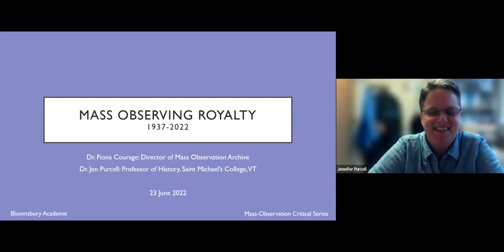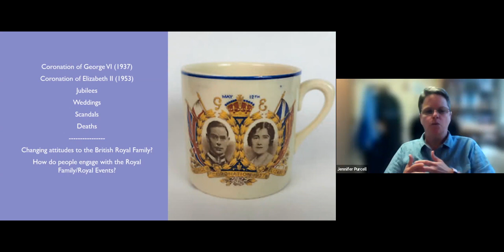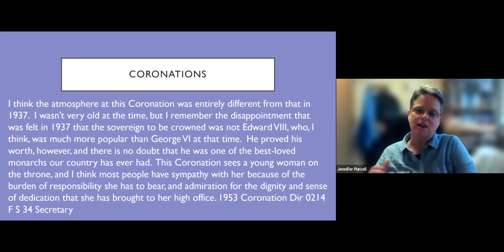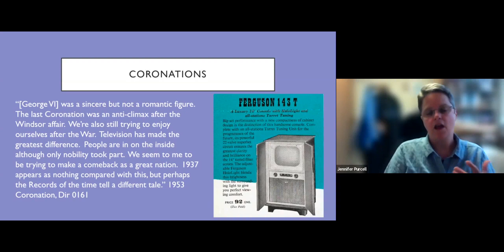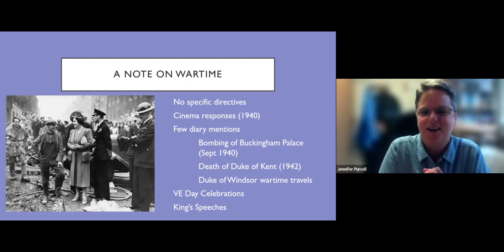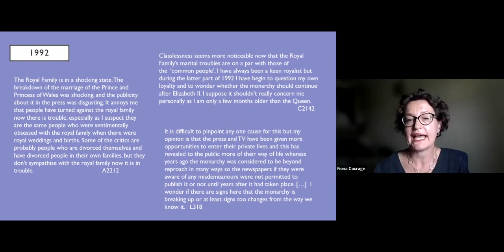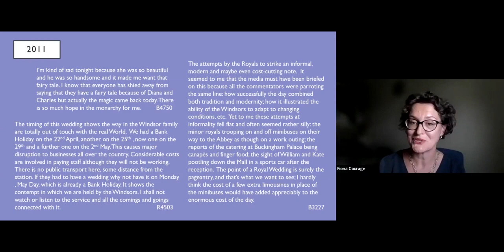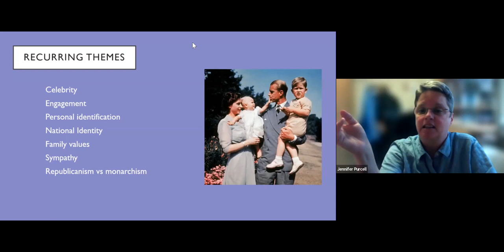MO85: Mass Observation and Royalty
Fiona Courage, Director of Mass Observation Archive, and Jennifer Purcell, Professor of History at Saint Michael's College in Vermont, USA, share Observers’ writing about the British Royal Family from the 1937 coronation of George VI to the wedding of Prince Harry and Meghan Markle in 2018. They will discuss whether attitudes to Royalty have changed during this time and focus on the public’s interaction with the Windsor family. This talk showcases some of the work from their forthcoming book, Mass Observing Royalty, 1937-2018, part of Mass Observation Critical Series published by Bloomsbury and edited by Purcell.